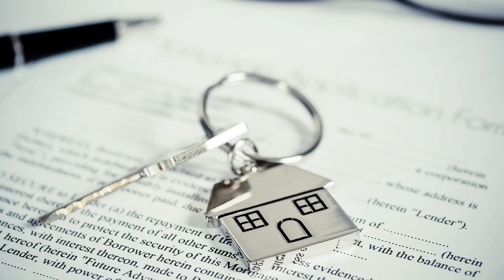Before you invest in commercial real estate, know THIS